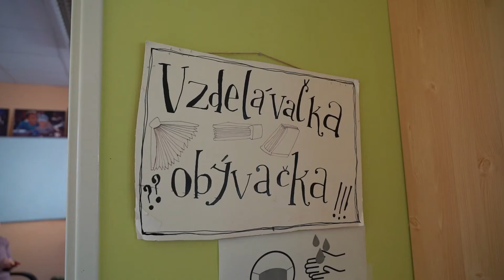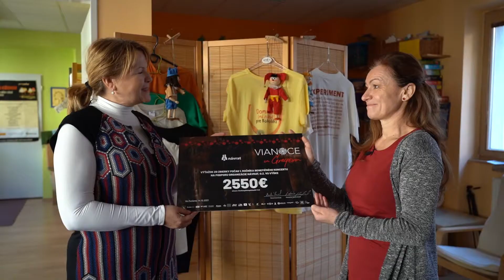Vianoce u Gregora odovzdavanie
VIANOCE U GREGORA
Benefičný koncert organizátori venovali pomoci a podpore pre Občianske združenie Návrat – Centrum Banská Bystrica. Centrum Návrat v Banskej Bystrici
Celkový výťažok z finančnej podpory bol odovzdaný z čoho sa veľmi tešíme 🙂
ĎAKUJEME všetkým partnerom a spolupracovníkom.